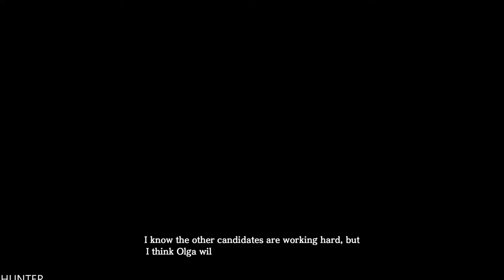Ys VIII: Lacrimosa of DANA Gameplay Walkthrough Part 8 (1080p60fps)